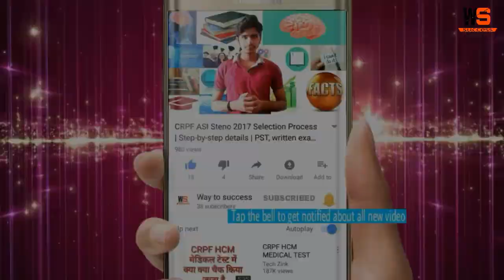Do not make this mistake in filling UP Police form 2018|ये गलती ना करे फार्मभरने में। Way to success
Do not make this mistake or else you will not be able to fill the UP Police Form. If you talk about this in today's video, then watch this video completely.
यह गलती ना करें वरना नहीं भर पाओगे यूपी पुलिस का फॉर्म तो आज इस वीडियो में इसी बारे में बात करेंगे तो इस वीडियो को पूरा देखिए

By- Sonu Ahlawat | Way to success